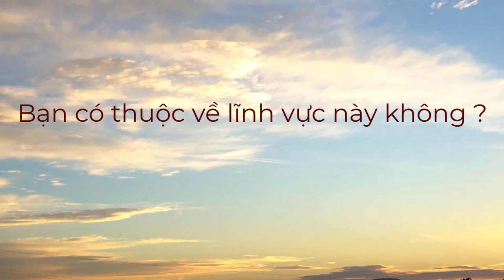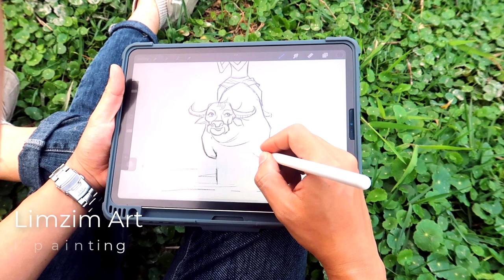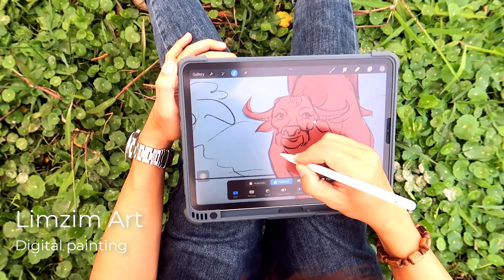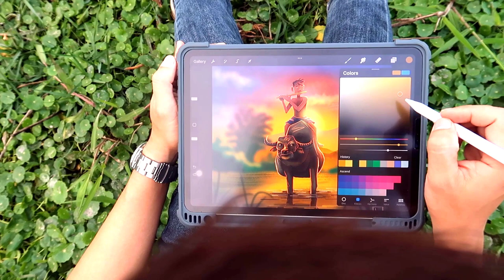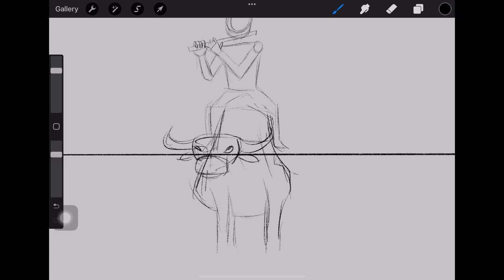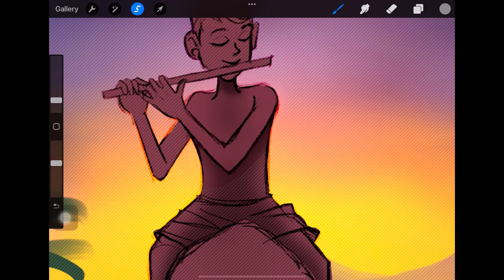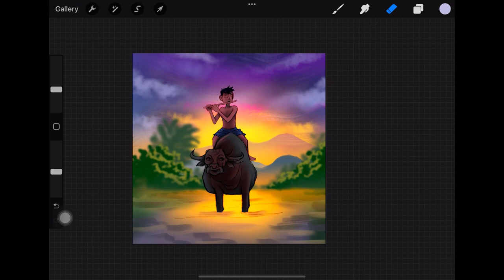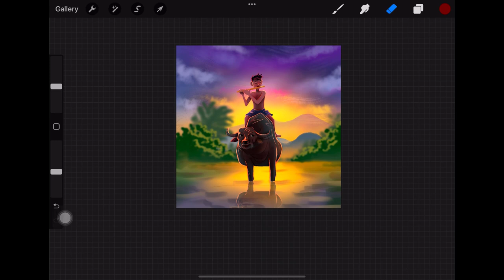☑️【Digital painting】Bạn có phù hợp để đi tiếp ?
Trong video lần này Limzim sẽ chia sẻ góc nhìn của mình về một trong những câu hỏi lớn nhất trước khi bạn quyết định đến với nghề vẽ máy. Bạn có thực sự thuộc về lĩnh vực này không? Mời các bạn cùng theo dõi

Video là quan điểm cá nhân của Limzim về vấn đề này, có thể có nhiều khác biệt và khía cạnh mình tiếp cận cũng sẽ khác nhiều so với những chia sẻ khác. Hãy bổ sung thêm vào góc nhìn hiện tại của các bạn trước khi ra quyết định nhé.

Fanpage chính thức của Limzim Art - Xem nhiều hơn bài vẽ của mình ở đây nhé